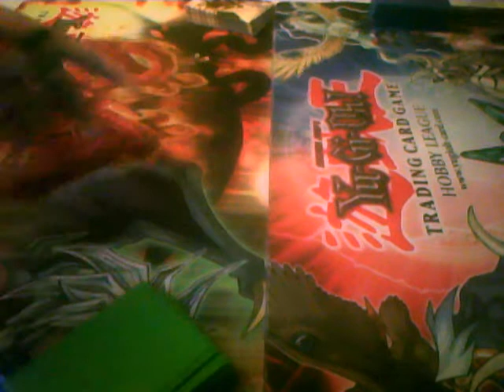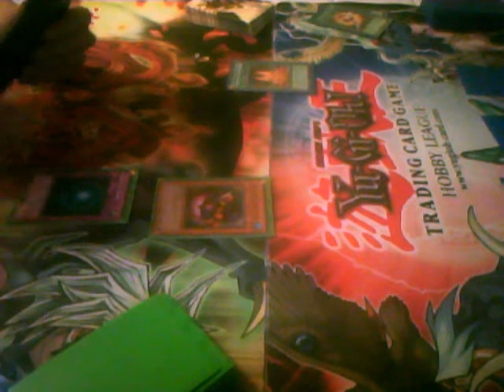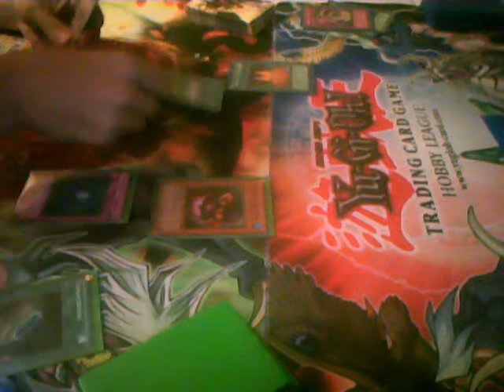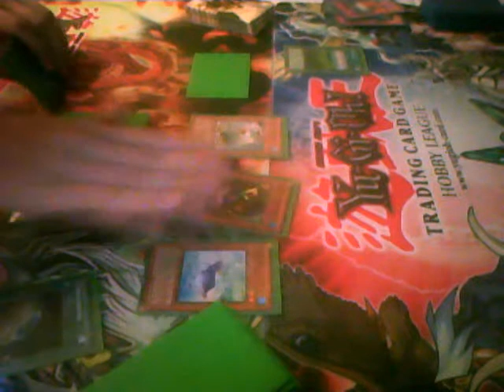Earthbound OTK (Ultimate Dark Signer) VS. Froggy Beatdown (J.Dizzle) Game 1